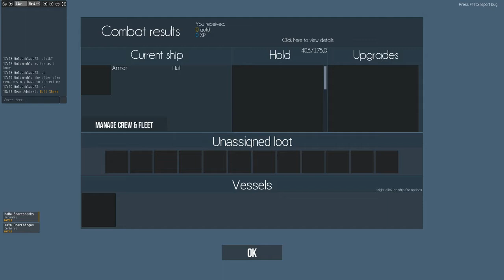Naval Action - Cerb & Renomee vs NPCs